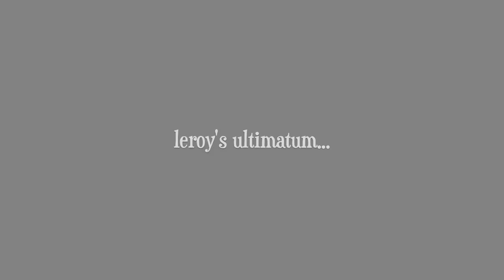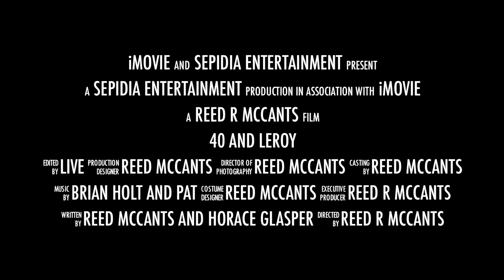40 AND LEROY (Webisode 34) Bro Love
Leroy's mom asked his older brother Tyrone to have a man-to-man talk with him about getting a job. Guest Star TC McLaurin plays Leroy's brother.

Follow along with the comic lives of Young Actor, 40oz, his cousin Leroy and a host of their crazy friends, as they show you life in the concrete jungle, New York City.

This Web Series is in its second season with new episodes appearing every Tuesday. "40 and Leroy" a sneak peak at the characters from upcoming comedy feature film, "40 and Leroy Smoke Cali", which is now in pre-production. The film stars Lorenzo Eduardo as 40, Horace Glasper as Leroy along with a ton of special guests stars. The film will also feature Kym Whitley (Transformers, Dark Side Of The Moon), Richard Gant (Men Of A Certain Age), Rafael Correa, Denzel McCants, Isaiah Kelly, Janus Yvonne, Lance Allen, Jason Ritchey, Phillp Pennix and a ton of special guests stars.

Written, Directed, Produced and Edited by Reed R. McCants, these Webisodes are also a follow-up to his independent film hit, "Cuttin Da Mustard".  The first of the "Mustard" films has garnered several awards on the independent Film Festival circuit and is quickly becoming a pop urban cult classic.

"Sharp, smart and on time, with a message for everyone." Says' Bob Slade of 'KissFM radio in New York.

You can also join the Cuttin' Da' Mustard Fan Page on Facebook and become a Friend or Visit our official